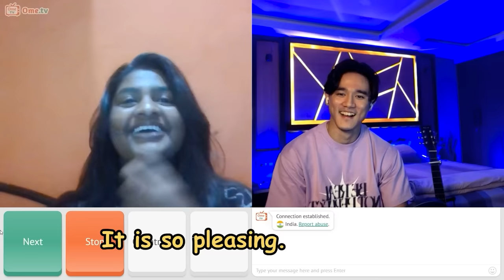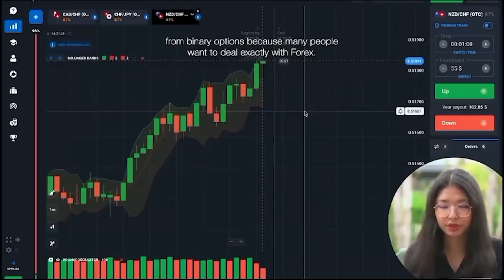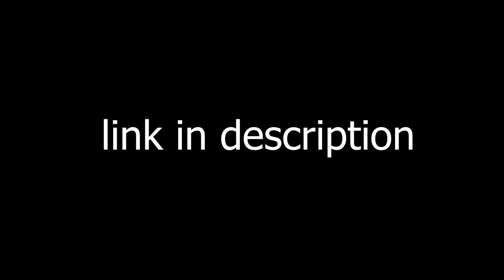Emotional songs hit differently on Omegle ! Hindi Mashups on Omegle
💵Earn $500 a Day With Lara!
🧚🏼‍♀️Don't Miss out on this Chance to Boost Up Your Life!

Discover magic on OmeTV as I go from chatting to singing beautiful songs like Tere Bin Nahi Laage and Maine Royaan! 🎉🎵 Every video brings new surprises, genuine reactions, and a chance to connect through music.